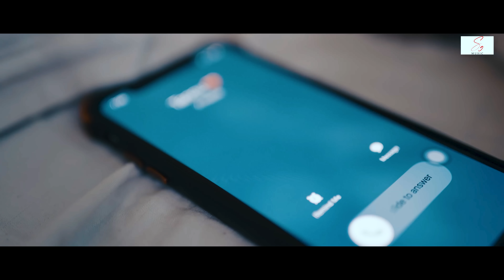Tere Liye - Shivam Grover | Tanya Rathi Grover | Latest Hindi Songs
Tere Liye is a new hindi song of 2023 sung by Shivam Grover !

Song- Ruk Ruk
Singer/Music/Lyrics- Shivam Grover
Featuring Tanya Rathi Grover
Video- Satish Thakur
Additional Video Work- Manish Chauhan
Mix/Master- Mix by Masters

Lyrics-

Ab tere naam dil ka har kona kar diya
Tune hath laga ke yaara mujhko sona kar diya

jab saamne tu aati hai kaayar sa ban jaata hu
aawaz nahi nikalti par
shayar sa ban jaata hu
Tere Liye Tere Liye
Tere ghar k neeche main'
chaanni raat ko aaunga
ik tere hi liye
love song main gaaunga
Love song main gaunga
Tere Liye

Paas tu aa
o jaanejaan
kaano mein mere dil ki baatein suna

Jaadu hua hai jaadu
mujhpe tera koi jaadu
tabhi to hua ik pal mein
ik pal mein main bekaabu
tere liye bas tere liye

ik palko ki tarah
aakhon pe sajaunga

Jitne bhi armaan
hain mere dil ke
 sab kuchh kahunga
main tujhse milke

Aansu dikha koi aasu
teri akhiyon mein aasu
to usko hata dunga main
ik pal mein hasa dunga main
tujhko o jaana
o jaane jaana
o jaanejaana o jaanejaana

Mere ghar ki deewaron pe
teri tasveer lagaunga